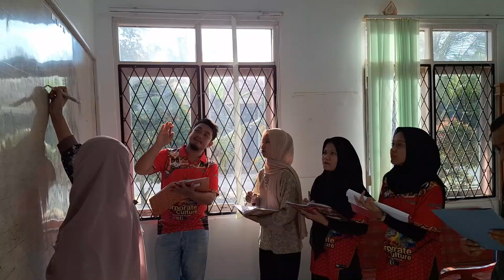MENJADI MANDOR PANEN DI PERKEBUNAN KELAPA SAWIT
perkebunan kelapa sawit
perkebunan sawit
kelapa sawit kalimantan
kerja kelapa sawit kalimantan
kelapa sawit
sawit kalimantan
kebun sawit kalimantan
gaji asisten kebun kelapa sawit
kebun kelapa sawit
kerja di kelapa sawit kalimantan
kerja sawit
kerja di sawit kalimantan
kerja lagi kebun sawit mcwfpqlg2mo
perkebunan
sawit
perkebunan kelapa
di kebun sawit bikin dvx0jhd0i78
kebun kelapa
kebun sawit
kpn corp
pt best agro kalimantan tengah
kebun sawit terbaik
kerja kelapa sawit
pabrik kelapa sawit
pabrik sawit
triputra agro persada
gaji mandor kelapa sawit
perusahaan sawit
areal perkebunan sawit melihat fhjcenpaloq
best agro international
harga sawit
harga sawit 2021
holding perkebunan
kalimantan
kehidupan di perkebunan kelapa sawit
kelapa
kerja di kalimantan
kerja sawit kalimantan
pagi di areal perkebunan sawit fhjcenpaloq
pekerja kelapa sawit kalimantan
pekerja sawit
pt bumitama gunajaya agro kalimantan tengah
areal perkebunan sawit melihat kawanan beruk fhjcenpaloq
areal perkebunan sawit melihat kawanan fhjcenpaloq
badminton 2021
brondol kelapa sawit
kelapa sawit kalimantan
kerja sawit kalimantan
sawit kalimantan
perkebunan sawit
kelapa sawit
kebun kelapa sawit
kerja sawit
gaji kerja di kelapa sawit kalimantan
kebun sawit kalimantan
ptpn 6 jambi
pekerja sawit
kebun sawit
kerja kelapa sawit
perkebunan
kerja di kalimantan
panen sawit
pabrik kelapa sawit
kebun kelapa
pekerja sawit di kalimantan
perkebunan kelapa
perusahaan sawit terbesar di indonesia